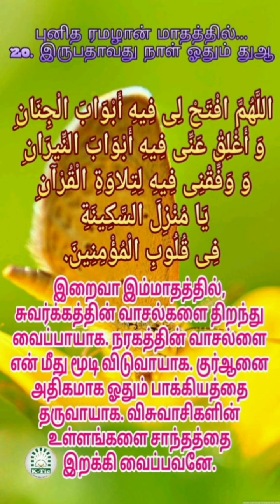ரமழான் துஆ | இரண்டாவது பத்து | இருபதாம் பிறை | K-Tic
புனித ரமழான் மாதத்தில் 20வது நாள் அதிகமாக ஓத வேண்டிய துஆ

- *குவைத் தமிழ் இஸ்லாமியச் சங்கம் (K-Tic)*
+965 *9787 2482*